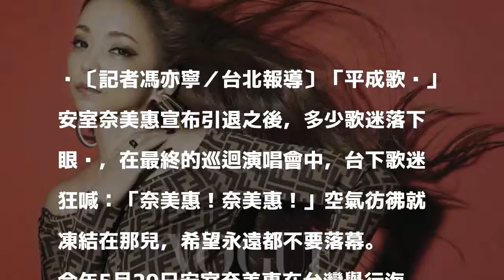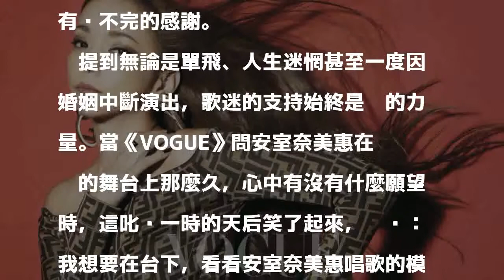傳奇女神安室奈美惠願望很小 只希望能....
〔記者馮亦寧／台北報導〕「平成歌姬」安室奈美惠宣布引退之後，多少歌迷落下眼淚，在最終的巡迴演唱會中，台下歌迷狂喊：「奈美惠！奈美惠！」空氣彷彿就凍結在那兒，希望永遠都不要落幕。

發表評論評論如下。